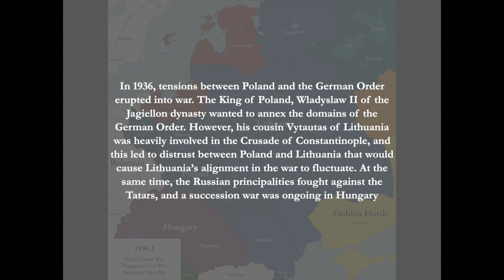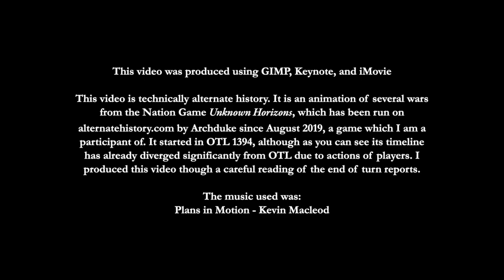[Alternate History] Polish Wars of Unknown Horizons nation game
An animation of the Polish-Teuton War, Hussite War, Polish-Saxon War, and periphery conflicts, from the alternatehistory.com nation game Unknown Horizons

Here are links to the threads (these won't work if you don't have an @ account)
@hreads/1394-unknown-horizons-game-thread.474187/
@hreads/1394-unknown-horizons-ooc-claims-thread.474134/